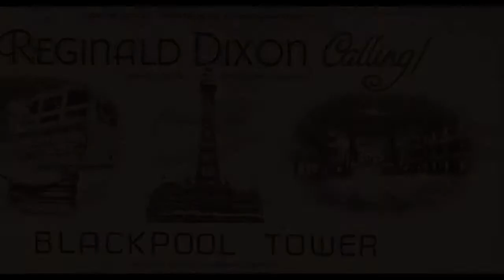The music of "Gold Diggers of 1935" - Reginald Dixon at the Theatre Organ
A selection of music from Busby Berkeleys "Gold Diggers of 1935" performed by Reginald Dixon MBE on the 3/14 Wurlitzer organ of the Tower Ballroom, Blackpool.